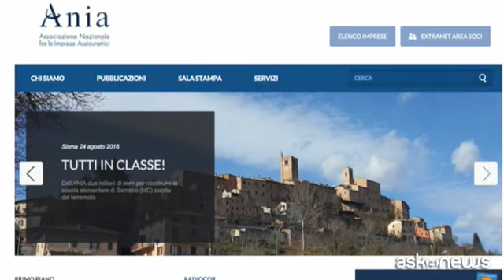Sisma centro Italia, al via ricostruzione della scuola a Sarnano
Roma, (askanews) - Il terremoto ci ha fatto più danni che la Seconda Guerra Mondiale. Parola di Franco Ceregioli, sindaco di Sarnano, un comune di tremila persone nelle Marche colpito dal terremoto del centro Italia dell'anno scorso. Ora l'associazione delle compagnie assicuratrici, l'Ania, ha donato due milioni di euro al commissario straordinario del Governo per la ricostruzione, Vasco Errani, fondi che saranno impiegati per ricostruire la scuola elementare Giacomo Leopardi.
Questa mattina nella sede dell'Ania lo stesso Errani ha siglato l'accordo. La presidente dell'Associazione Nazionale fra le Imprese Assicuratrici, Maria Bianca Farina: "Abbiamo deciso immediatamente, subito dopo il terremoto, avevamo anche noi desdierio di constribuire alla ricostruzione di territori e di dare speranza a famiglie che in quel momento erano davvero disperate e abbiamo pensato di partire dalla scuola e quindi di contribuire alla ricostruzione di una scuola, perché ci sembrava importante partire dai ragazzi che più di tutti vedevano il loro futuro totalmente compromesso nei luoghi dove erano nati e che era il loro habitat. L'Ania e le compagnie di assicurazione non hanno avuto un momento di esitazione, a questa decisione poi è seguita l'attuazione, abbiamo scelto la zona, il comune il progetto, ed eccoci qui ormai all'inizio dei lavori".
Il nuovo edificio scolastico ospiterà 150 bambini, con aule moderne e laboratori polivalenti. Verrà ultimato nel corso dell'anno scolastico 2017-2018 e rappresenterà un polo attrattivo per l'intera popolazione di Sarnano, con un'area per le attività extrascolastiche alla quale potranno accedere tutti i cittadini. Franco Ceregioli, sindaco di Sarnano
"Questo terremoto ci ha danneggiato in maniera importante sia dal punto di vista edilizio e urbanistico, abbiamo circa 1200 abitazioni inagibili, tre scuole, il museo, il teatro, le terme, tante realtà economiche e imprenditoriali danneggiate, quindi un momento difficile, delicato che stiamo affrontando con molta determinazione e molto impegno, ovviamente un'attenzione particolare l'abbiamo messa sin dall'inizio col commissario Errani alla ricostruzione dell'edilizia scolastica, abbiamo tre scuole da ricostruire, questo passaggio di oggi è un passaggio davvero importante, fondamentale, perché ci dà una speranza, soprattutto ai nostri ragazzi di poter avere a breve nel giro di qualche mese una scuola nuova, sicura, per poter affrontare con serenità i lavori dell'anno scolastico".